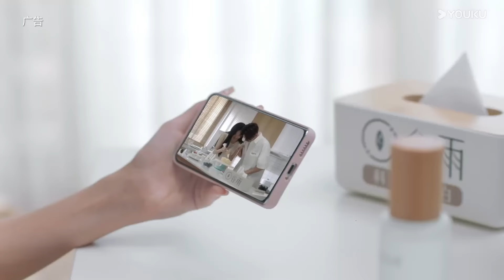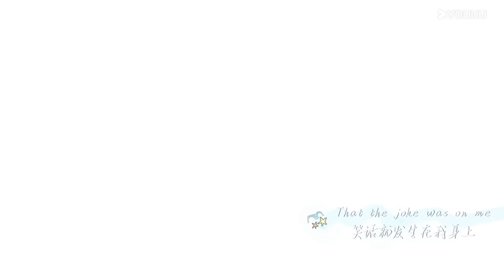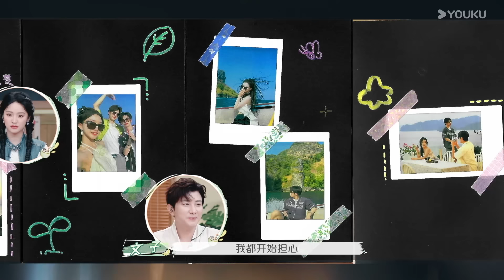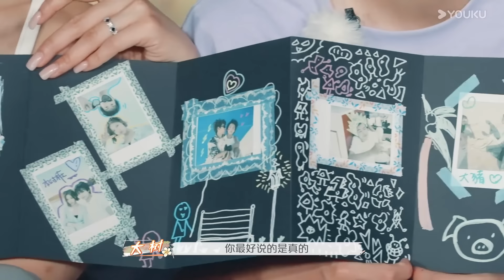【FULL】怦然心動20歲 第四季 EP08上 | 24小時分島治癒之旅🏝春日四班首度袒露不為人知的秘密 | 常華森/大左/郭麒麟/賈靜雯/李希侃/沈月/楊迪/楊芸晴/于志凌 | 優酷台灣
📺【怦然心動20歲 第四季 Twinkle Love S4】《怦然心動20歲》第四季即將啟程，一群少年將收到一份特別的畢業禮物 ——「預支」而來的一個夏天。他們將飛往異國，開啟一場熱情又奇幻的跨國之旅，去感受異國的文化風情，去浪漫的遠洋乘風破浪，去擁抱新鮮世界的愛與喧囂！ 20歲的夏天永不停歇，怦然心動的少年永遠熱烈！

💕嘉賓：常華森 / 大左 / 郭麒麟 / 賈靜雯 / 李希侃 / 沈月 / 楊迪 / 楊芸晴 / 于志凌 / 蔡文浩 / 楊稷森 / 莊明儒 / 譚棟文 / 封葉 / 王雅卿 / 朱荷霖

00:00 優酷國際版網頁
02:00 下載優酷國際版APP爽看全集！

【FULL】怦然心動20歲 第四季 EP08上 | 24小時分島治癒之旅🏝春日四班首度暴露不為人知的秘密 | 常華森/大左/郭麒麟/賈靜雯/李希侃/沈月/楊迪/楊芸晴/于志凌 | 優酷台灣